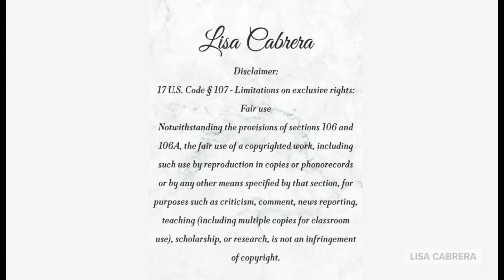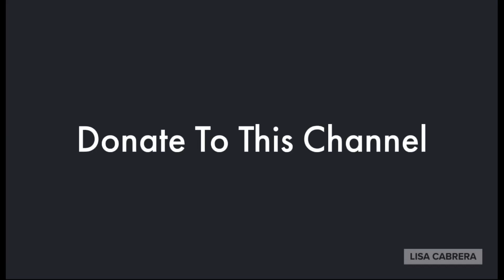ET Admits Working With MetroPD In Washington DC